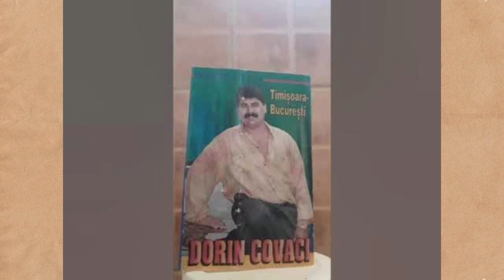Dorin Covaci - Timișoara-București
Devino membru al canalului accesând butonul "ALĂTURĂ-TE" ❤